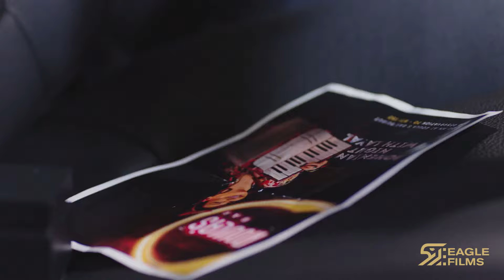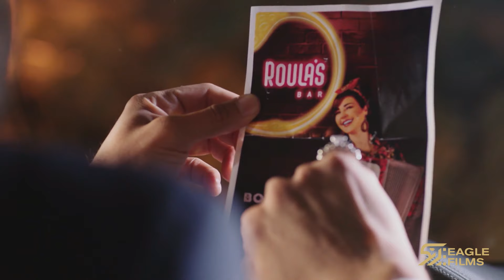قرر ان يعطي الخاتم الثمين لشخص بيستاهله💍 انظروا ماذا حصل❗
قرر ان يعطي الخاتم الثمين لشخص بيستاهله💍 انظروا ماذا حصل❗ أجمل مشاهد
Stars:
احمد فهمي - ماغي بو غصن - سميرة بارودي - وسام صباغ - نهلا داوود - ريتا حرب - فيفيان أنطونيوس - هيام أبو شديد
Genre:
دراما
ـــــــــــــ